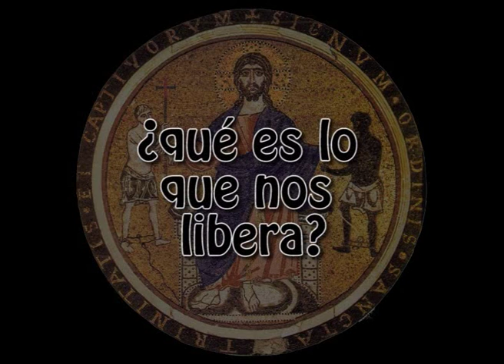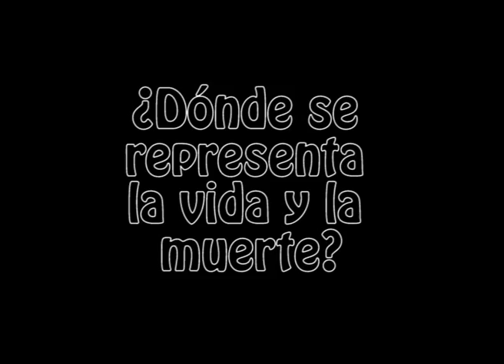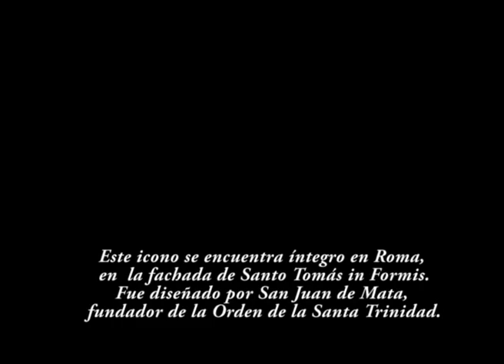Icono de la orden de la Trinidad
Descripción del Icono de la Orden de la Santa Trinidad diseñado por San Juan de Mata, fundador de la Orden. Junto con la regla de vida, este icono es el legado que dejó a la Iglesia de su experiencia profunda de Dios.